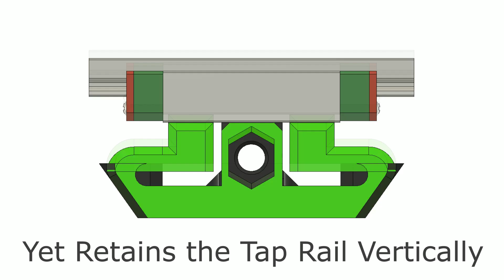Voron 0 Potential Binding Fix & Update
This is an explanatory video illustrating my solution for the X gantry binding issue when the chamber is hot on my recent Voron 0 upgrades.

I have revised the Lower Rail Mount to include an amount of flexing to allow some movement when the parts start to bind due to thermal expansion.

The detail allows the mount to expand but retains the Tap MGN9 Rail in a vertical position.

I have not had a failed print during two days of testing with ABS, some test being back to back.

This fix therefore looks very promising